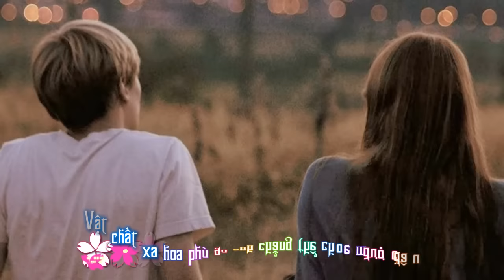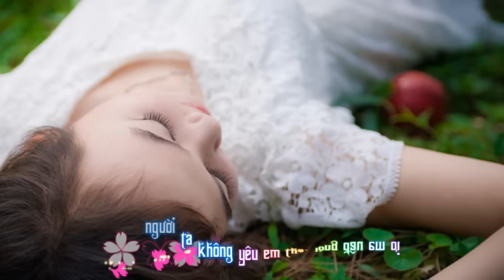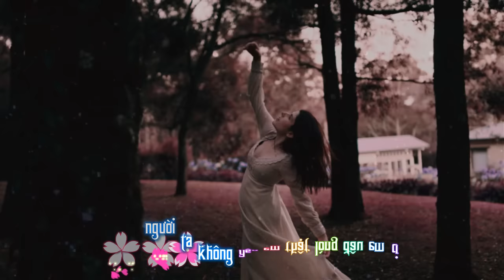Người Ta Không Yêu Em Đâu - Lyrics karaoke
Song : Người Ta Không Yêu Em Đâu - Tống Gia Vỹ ft. Đường Tuấn Khang